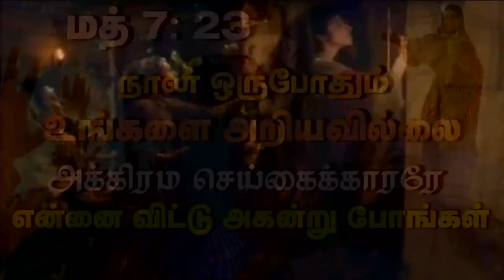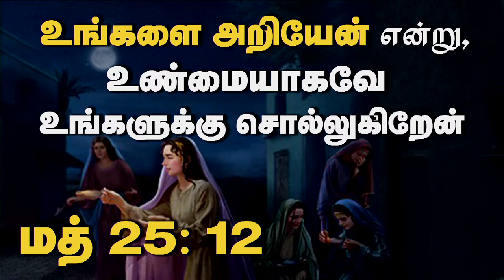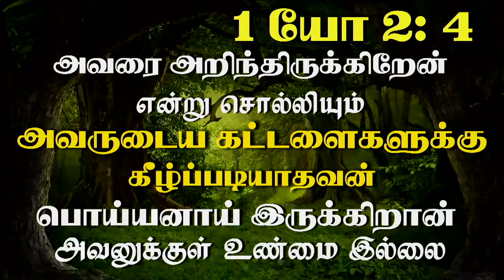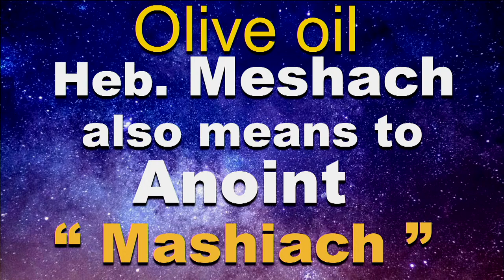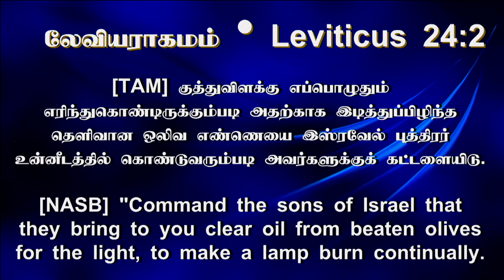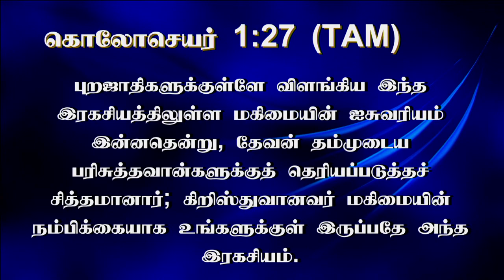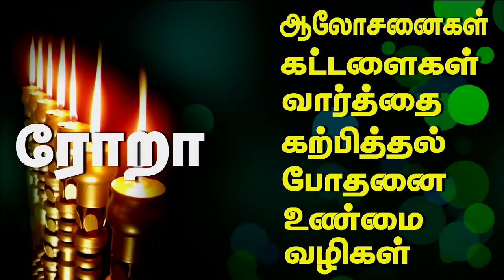3rd July 2023 - Monday